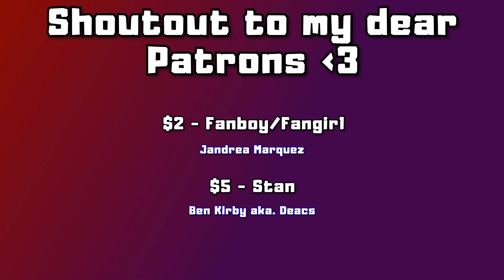I AM CONFLICTED ([MV] FANATICS(파나틱스) _ V.A.V.I. GIRL | REACTION)